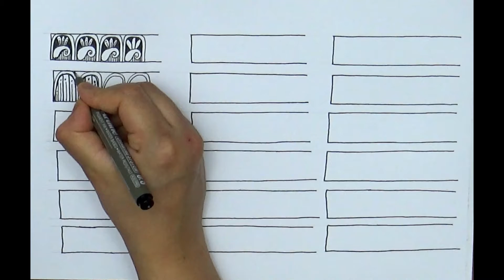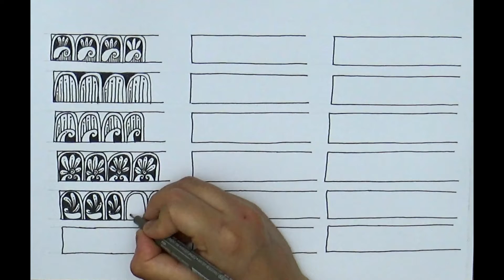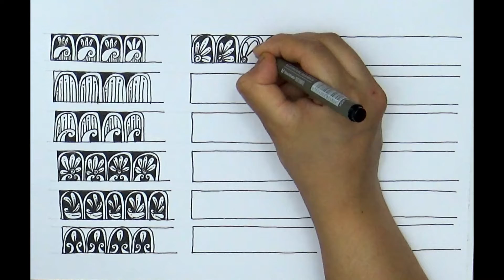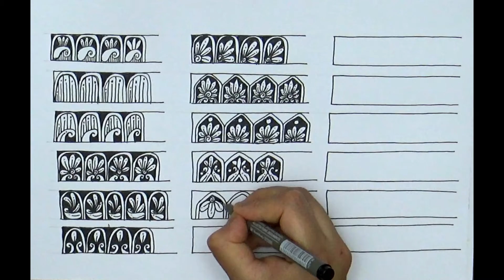200 Unique Mandala Patterns | Part 6 | Mandala Design Patterns for Beginners | Easy Mandala Patterns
200 Unique Mandala Patterns | Part 6 | Mandala Design Patterns for Beginners | Easy Mandala Patterns
THANKS!!

Thanks!!